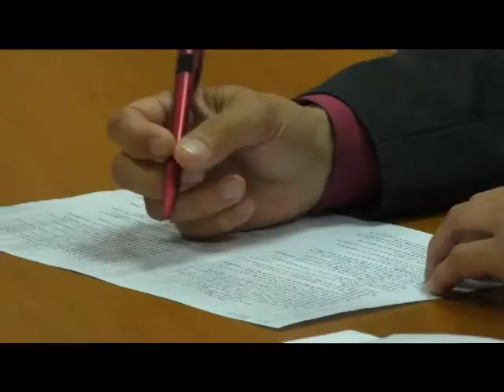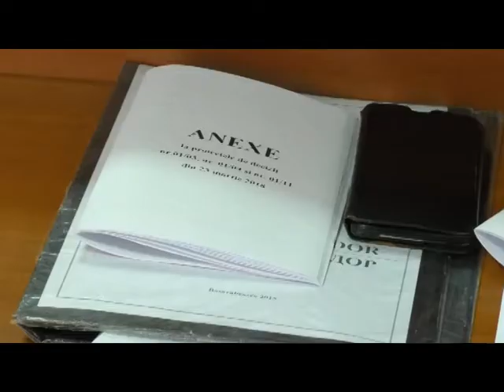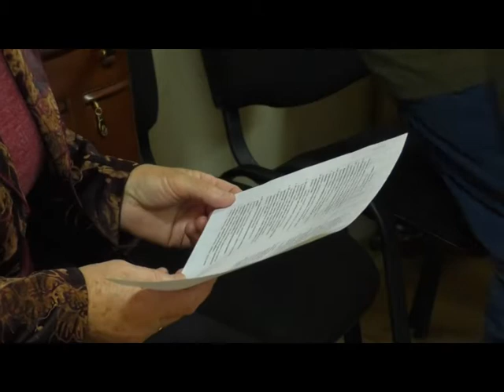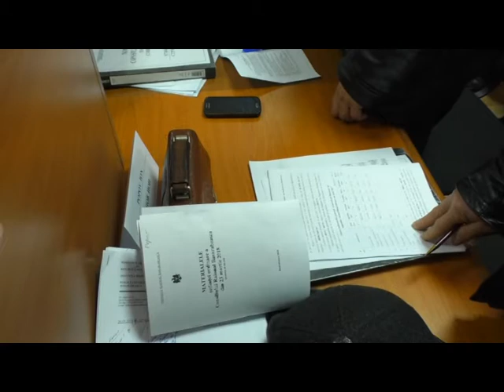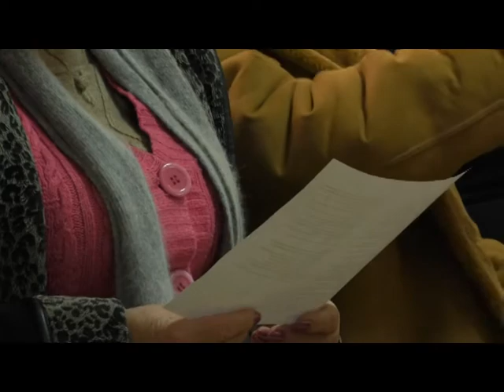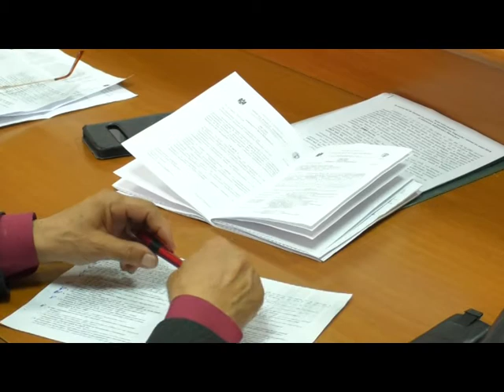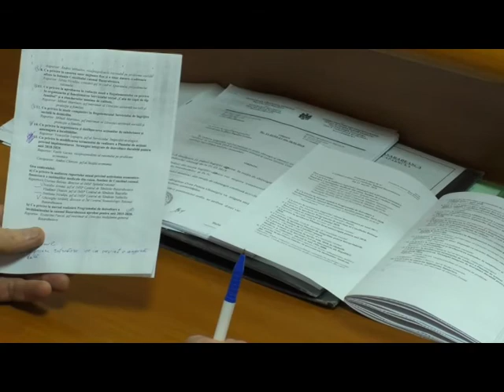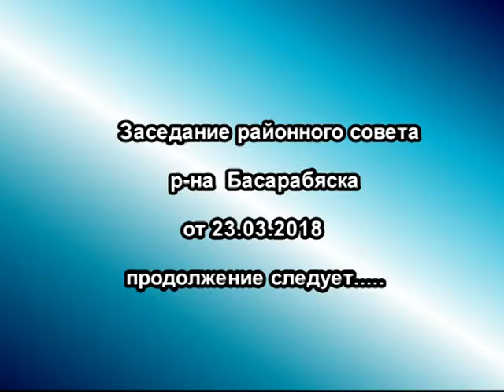заседание райсовета от 23 03 2018 2 часть